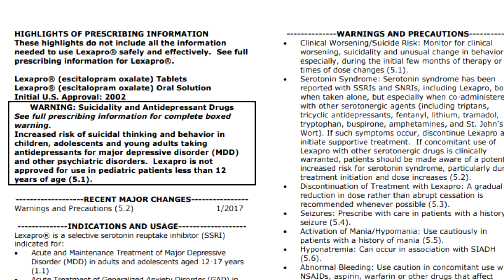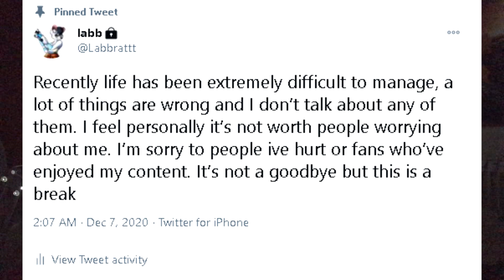The End Of The Road!.... for now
*Trigger warning for discussion about depression and suicide topics*